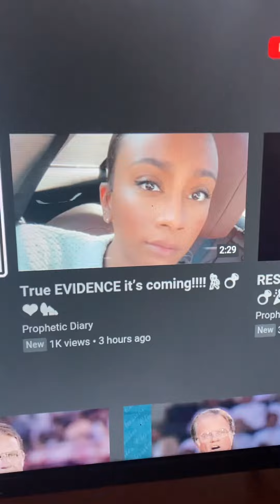God’s “Hood” Mom ;)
We be out here ;)